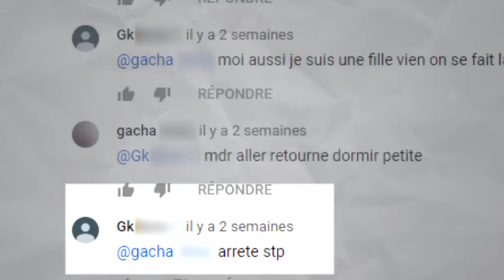arrete stp ;- ;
- oké ça marche tu tu lu tu ... tu

( LES CLIPS DE YOUTUBEURS : L'ANALYSE de MisterJDay )